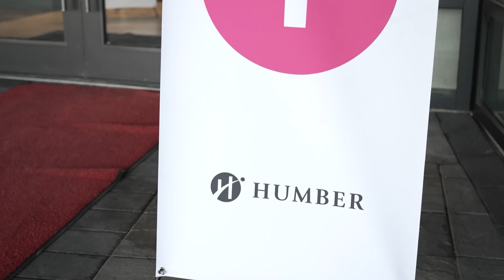Humber College Scholarship Celebration 2023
On April 12, 2023, Humber students, faculty and staff gathered for an exciting evening to celebrate student scholarship recipients alongside Humber’s dedicated community of donors.

This year, the Scholarship Celebration was launched in a new format, bringing together all of Humber’s faculties and departments.